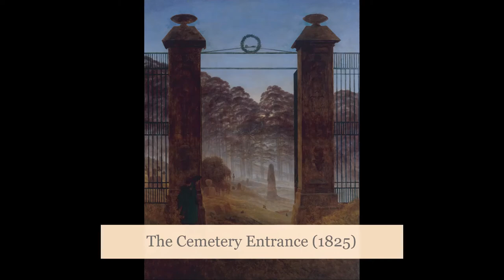Artwork by Caspar David Friedrich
Seeking to capture an experience of the infinite, Caspar David Friedrich composed works that directly confronted the viewer with the awesome. Friedrich took the genre of landscape painting, traditionally considered unimportant, and infused it with deep religious and spiritual significance. Believing that the majesty of the natural world could only reflect the magnificence of God, he featured sunlight vistas and foggy expanses to convey the beautiful power of the divine.